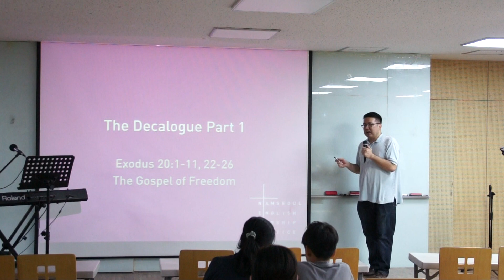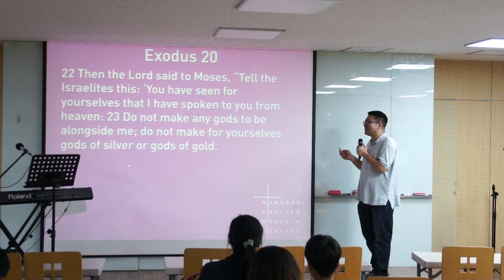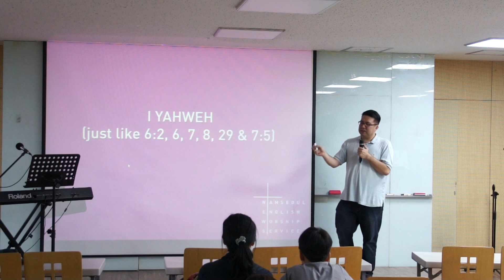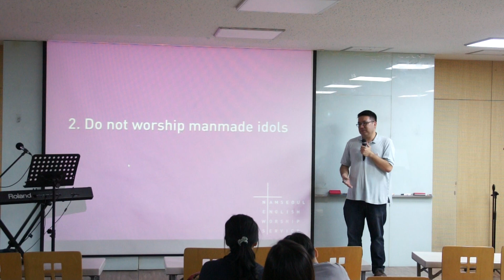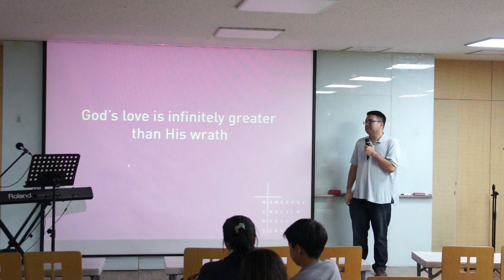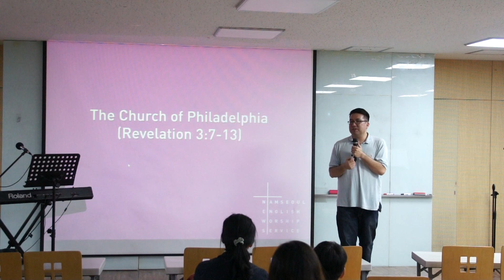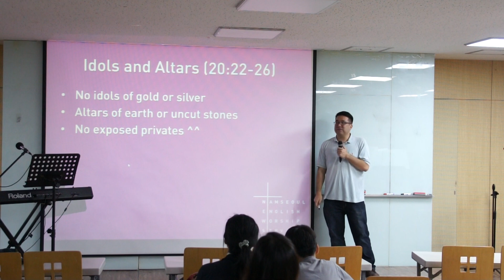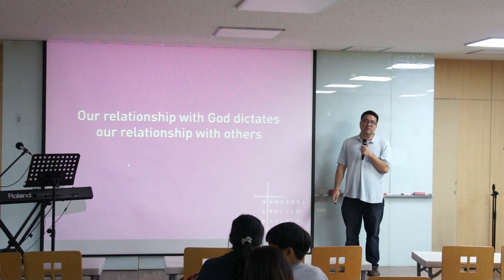171022 The Decalogue Part 1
a message on Exodus 20:1-11, 22-26